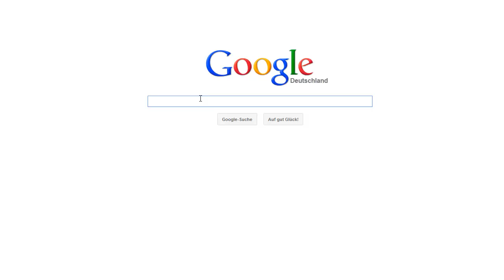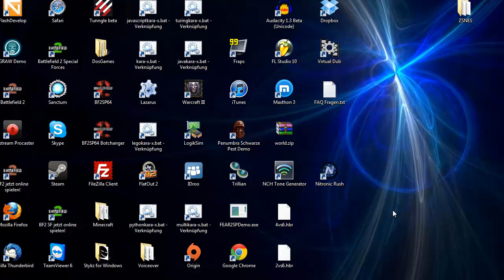[Minecraft] Schematics einfügen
In diesem Video zeige ich euch ganz schnell, wie ihr Schematic Dateien einfügen könnt. Ist nicht so schwer, wie ihr denkt ;)